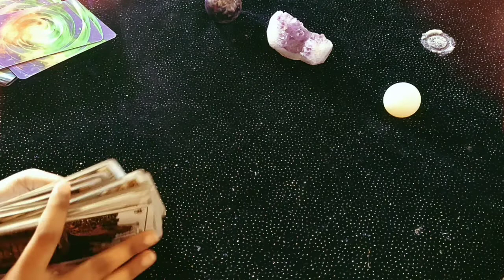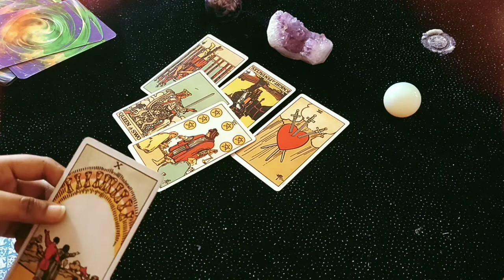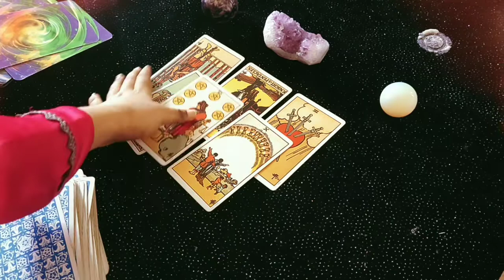leo ♌️ They regret getting into third party !!!! They miss you!!!!♌️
zodiac signs
leo personality
zodiac signs dates
leo horoscope

leo horoscope
leo personality
zodiac signs